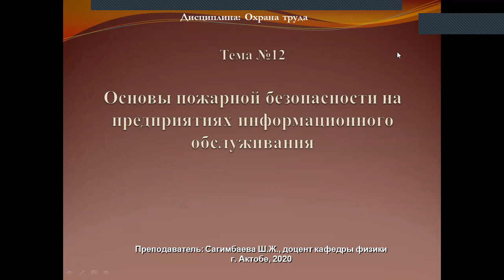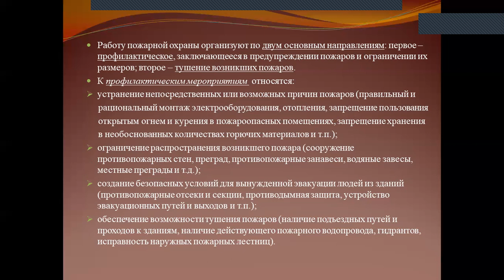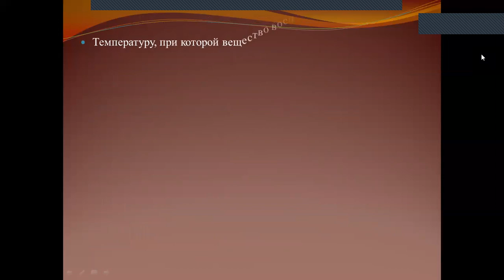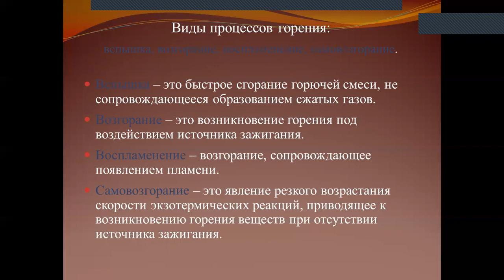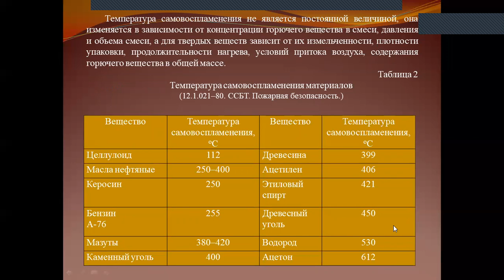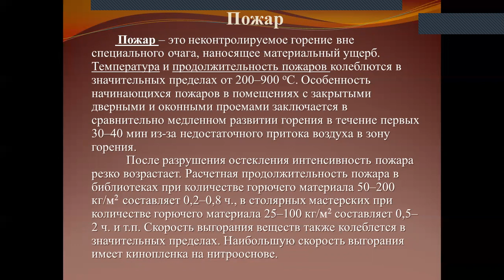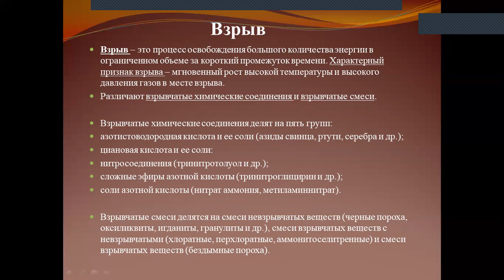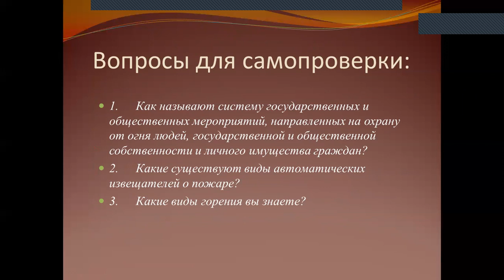№12 Охрана труда